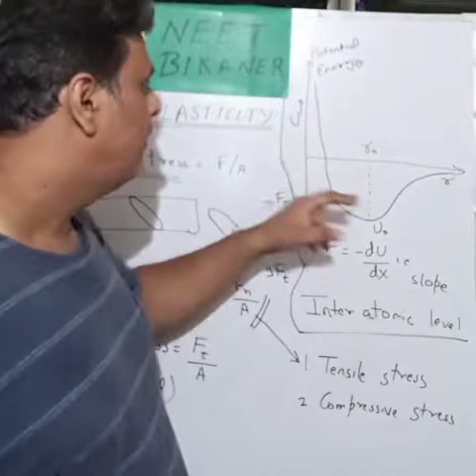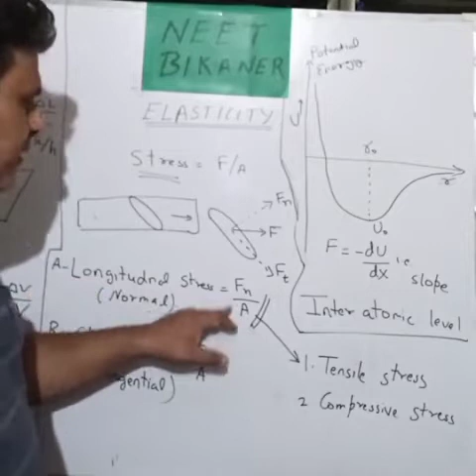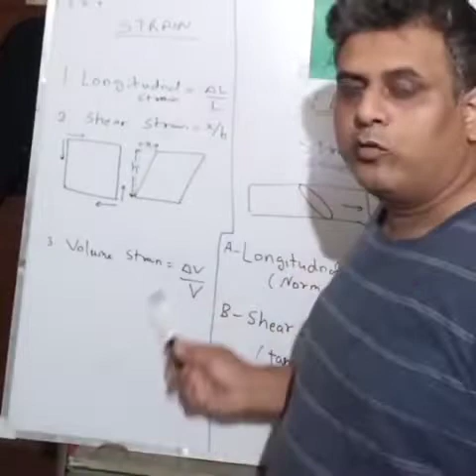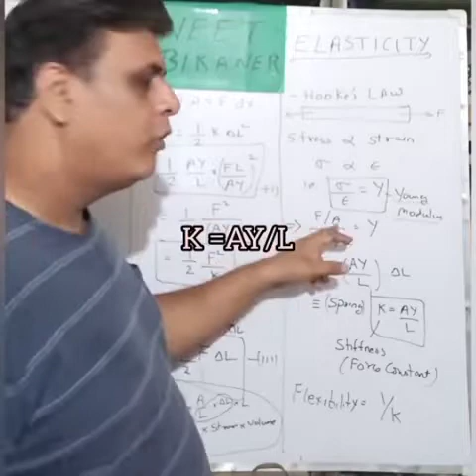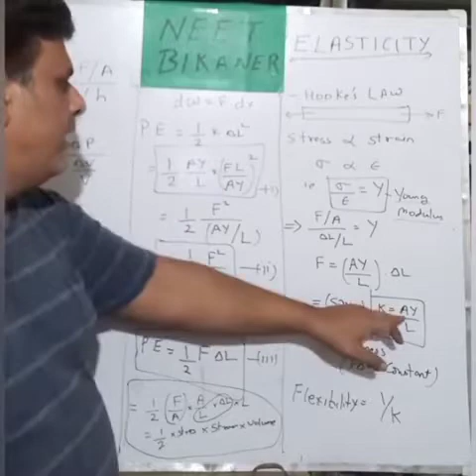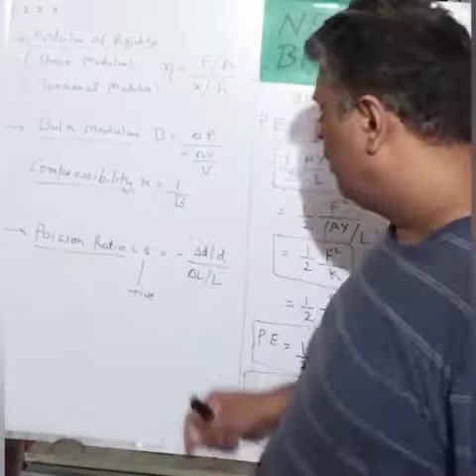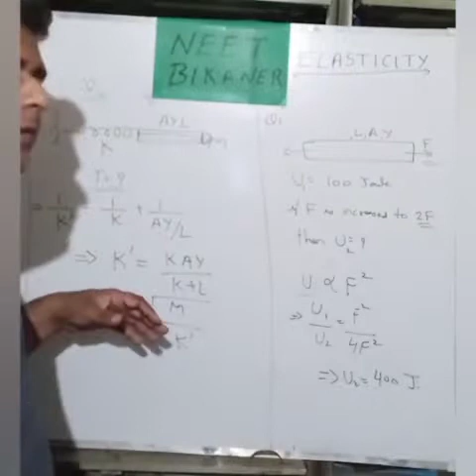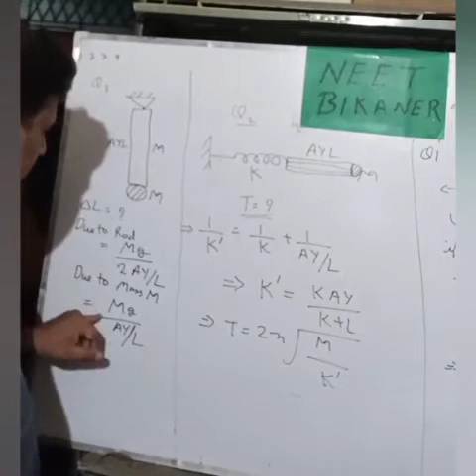Introduction to Elasticity and Young Modulus. NEET COACHING bikaner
INTRODUCTION to ELASTICITY, Young modulus.
NEET COACHING bikaner
physics